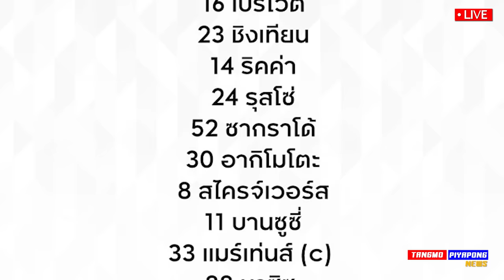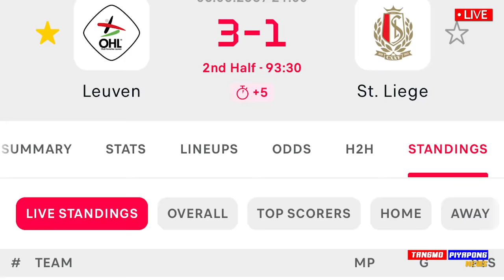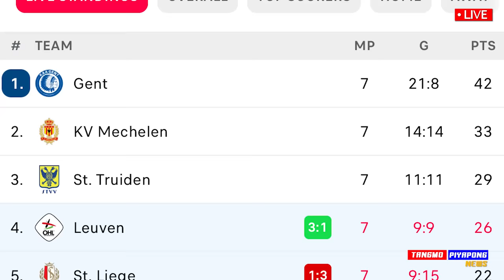ไฮไลท์ (คลิป) ศุภณัฏฐ์ ลง 11ตัวจริง เกือบยิงได้ OH Leuven ฟอร์มเจ๋ง - แตงโมลง ปิยะพงษ์ยิง